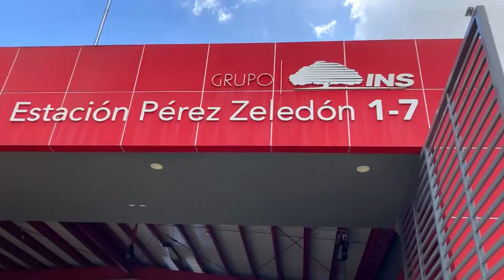Bomberos y Banco de Sangre unieron fuerzas para que 30 personas llegarán a donar